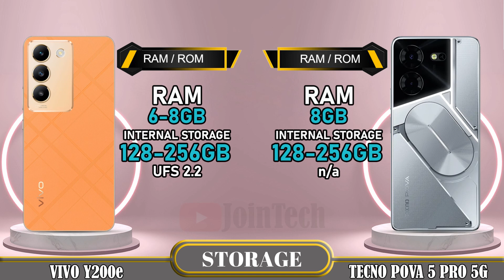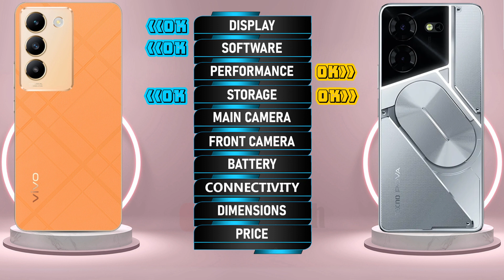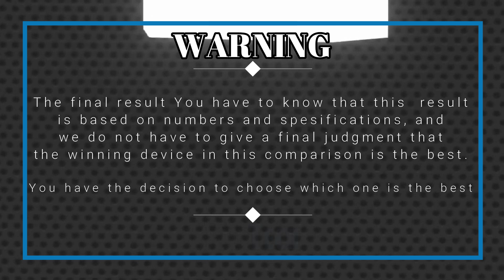🔥 Duel High Tech! Vivo Y200e vs Tecno Pova 5 Pro Off in a Smartphone Showdown!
Xiaomi Redmi Note 13e 5G vs Tecno Pova 5 Pro 5G | Comparison | Review | Unboxing | Price | Antutu Score
We provide a detailed first look at the Xiaomi Redmi Note 13e 5G, including hands-on specifications and features. The data is sourced from the manufacturer's laboratory, and the actual data may differ due to test environment conditions. You can find the specs and unboxing information for the Xiaomi Redmi Note 13e 5G in our comparison review. Share your first impressions and any tests you conducted in the comments section, especially when comparing it to the Tecno Pova 5 Pro 5G. Please note that any Google data used in this video is purely for illustrative purposes, and we cannot guarantee the accuracy (100%) of the information presented.
🔔 Turn on the bell for new upload notification 🔔
Please To: